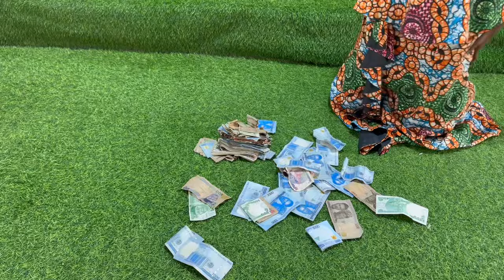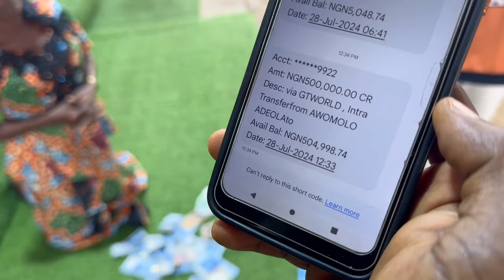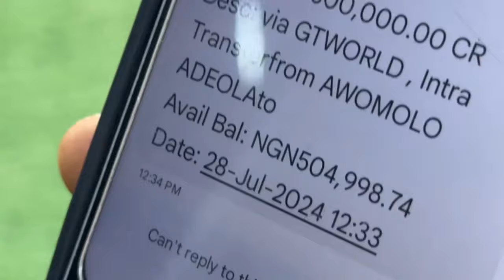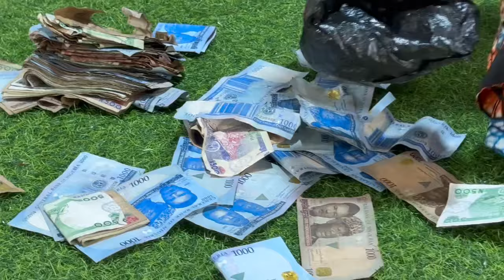This is a must watch, Great Explosion of money today at Agbala Gabriel